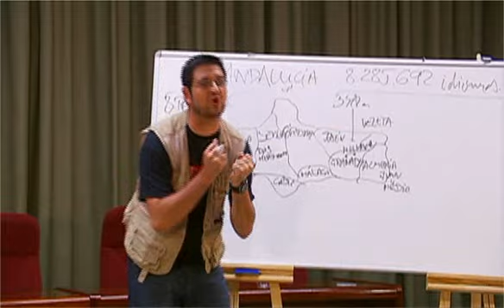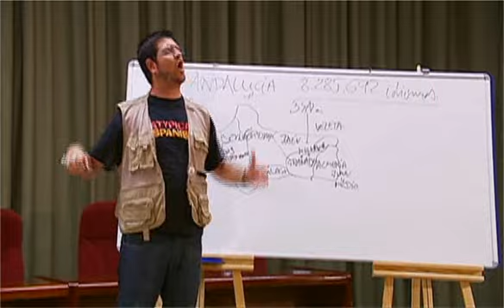Andaluces Levantaos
El nuevo programa de Manu en Canal Sur